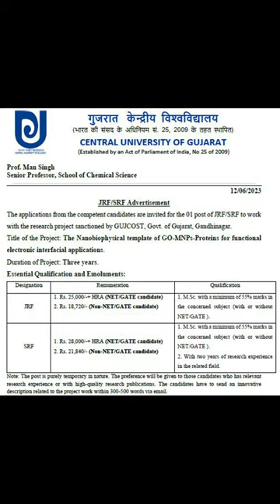CENTRAL UNIVERSITY OF GUJARAT#short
CENTRAL UNIVERSITY OF GUJARAT#gtu